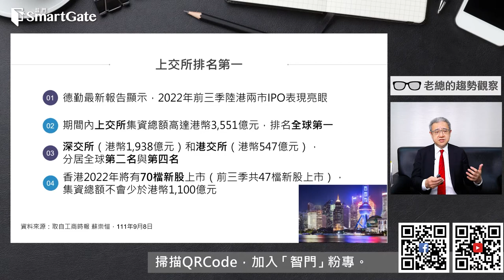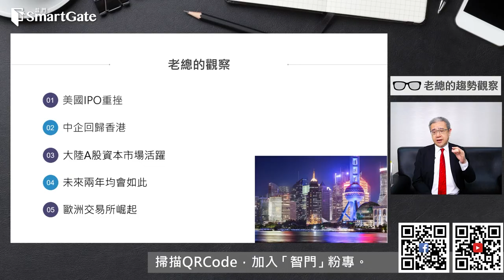全球前3季IPO, 這個交易所奪冠 | 2022/09/29 | 老總的趨勢觀察